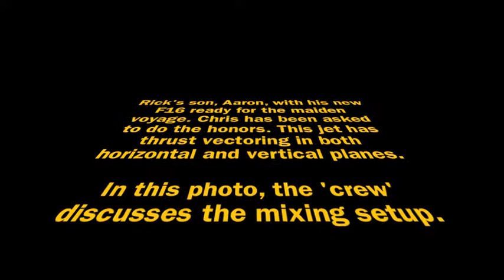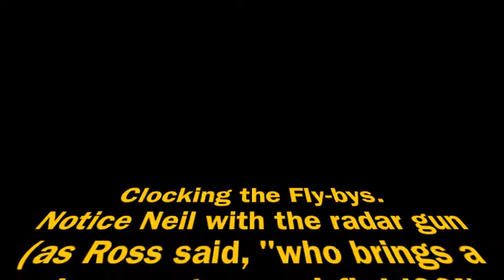Neil's 2000x and Rick's F16 Maiden Flight.m4v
RC Wingers Airfield activity, Nov 26, 2010